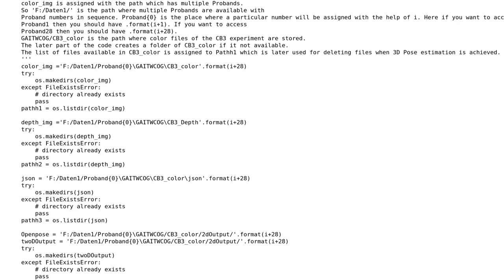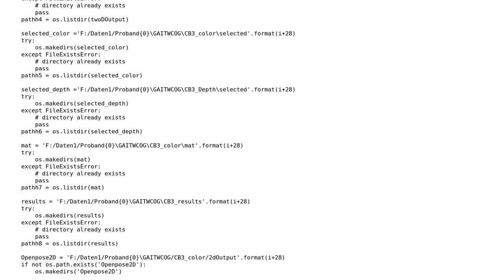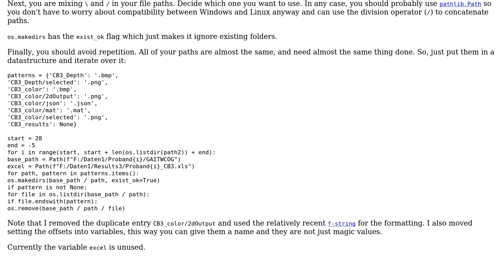Code Review: Using several file system commands repeatedly. How can the code size be reduced?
With thanks & praise to God, and with thanks to the many people who have made this project possible! | Content (except music & images) licensed under CC BY-SA | Music | Images & others | With thanks to user Graipher user Ankit Jaiswal and the Stack Exchange Network Trademarks are property of their respective owners. You are responsible for your own actions.